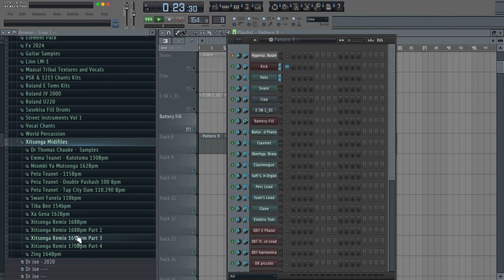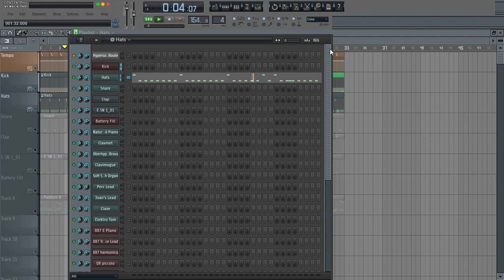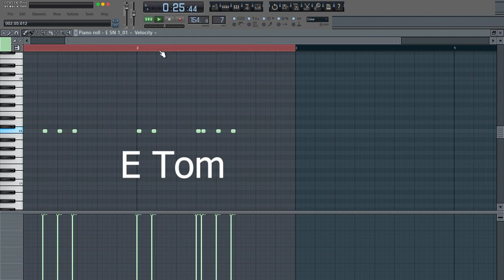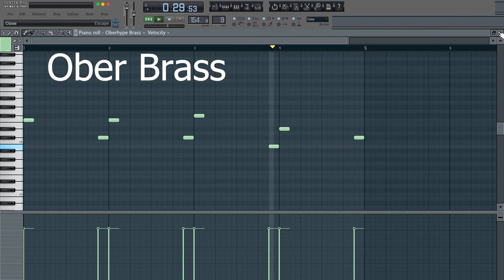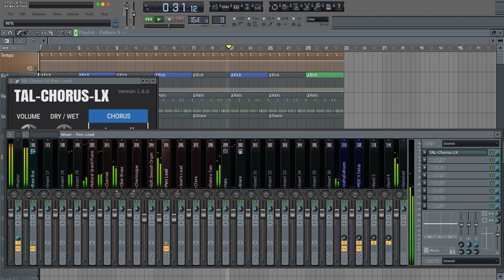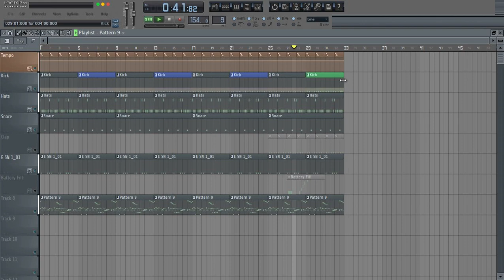How To Make | Tiba Ben | Benny Mayengani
Xitsonga Music Summary Clip